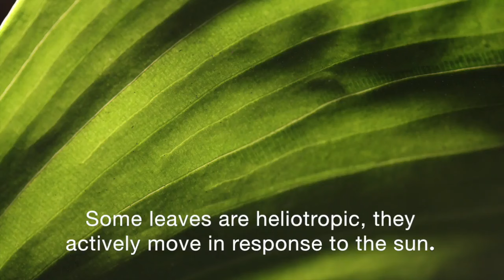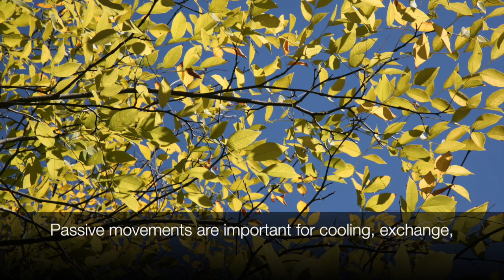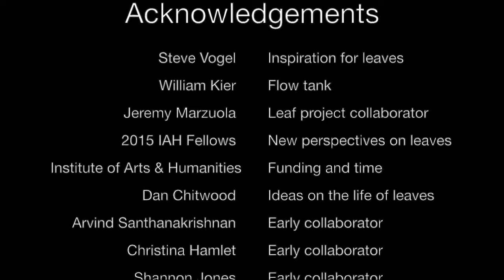Movement of broad leaves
Laura Miller, University of North Carolina
Alexander Hoover, Tulane University

Leaves are exquisitely adapted to power the world by harvesting the sun’s energy and withstanding multifaceted physical demands. The flexibility of leaves allows both active and passive movements. Some leaves are heliotropic, meaning that they actively reorient in response to the direction of the sun. This movement is accomplished by changes in turgor pressure in the plant’s motor cells. The movement of water due to an osmotic gradient generates turgor pressures. These localized pressures cause the motor cells on one side of the petiole, or leafstalk, to elongate. In addition to active movements, passive movements, such as those caused by wind, can increase cooling and gas exchange. The broad leaves of trees such as aspen and tulip poplars are thought to quake or flutter for such purposes. The wind can also facilitate the shedding of leaves in the fall. During strong winds and floods, wind induced motion can be destructive. Many broad leaves reconfigure into stable shapes that reduce drag and oscillations in such extreme events.